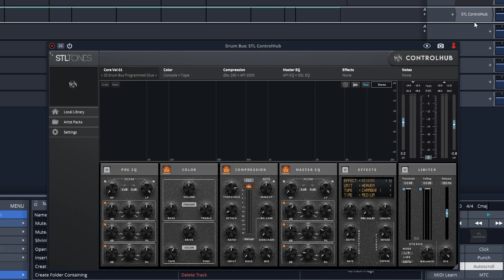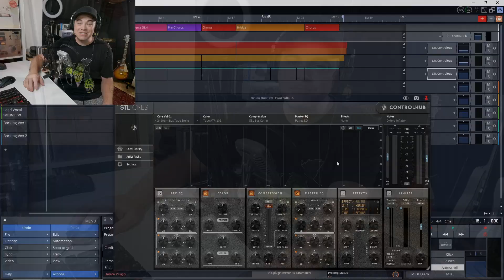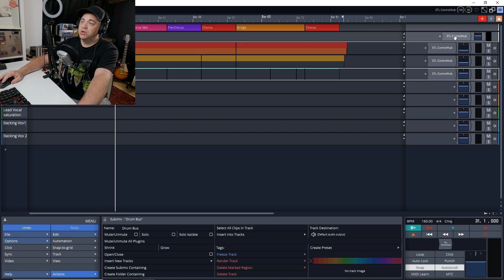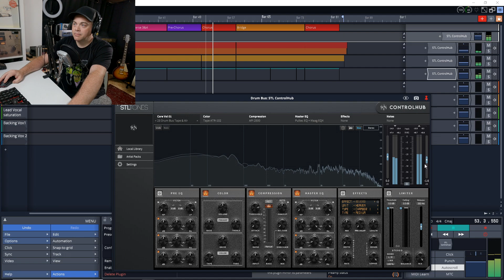STL Tones ControlHub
In this video I check out mixing with the STL ControlHub plugin that emulates entire signal chains from pro studios & producers. Next check out some of the best music production software by clicking

1️⃣ Save on some of the best plugins available today. Visit Plugin Boutique and find the best deals on the best plugins.

2️⃣ Check out the latest Deals on Music Gear at Sweetwater ⇩⇩⇩⇩

3️⃣ Get the plugins the pros use visit Waves Plugins

4️⃣ Upload unlimited songs to Spotify, iTunes, Amazon, and over 150 outlets plus keep 100% of the royalties with DistroKid.

🎶🎵 Sections Of This STL Tones ControlHub Video 🎵🎶
0:00 Intro To STL Tones ControlHub
0:16 ControlHub On Drum Bus
0:47 ControlHub On Electric Guitars
1:26 ControlHub On Mixbus
2:11 A Little More About The STL Tones ControlHub
2:29 A Look At The Presets Menu in ControlHub
2:47 ControlHub Artist Packs
3:40 Mixing A Song Using Only ControlHub On Every track
4:01 Listening To It Across The Entire Mix
5:28 Some Of The Best Music Production Software

In this video Zane from Audio Tech TV (formerly Simple Green Tech) looks at the STL Tones ControlHub plugin. This is a very cool effect that emulates entire signal chains from pro studios and producers. So you get all of the hardware and software that they would typically use on various tracks like vocals, drums, guitars, mix bus and more. If you're looking for a plugin that is super easy to use, and can enhance your tracks quickly, STL Tones ControlHub might be for you.